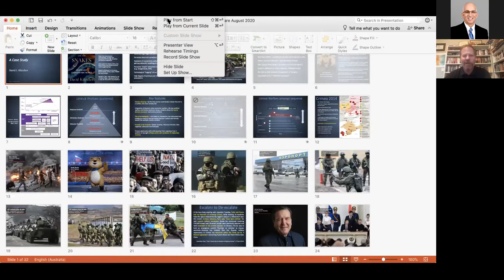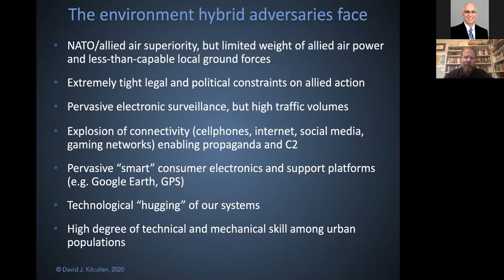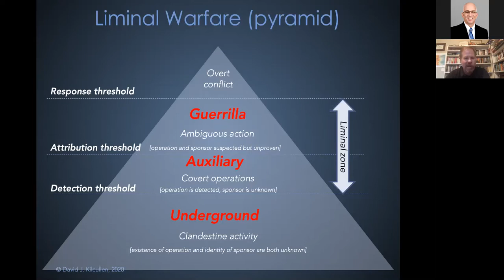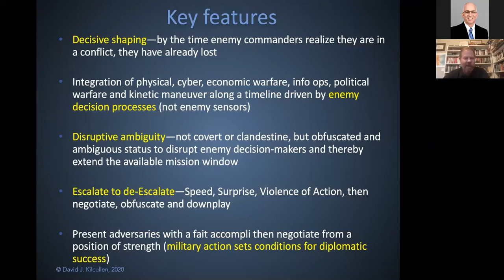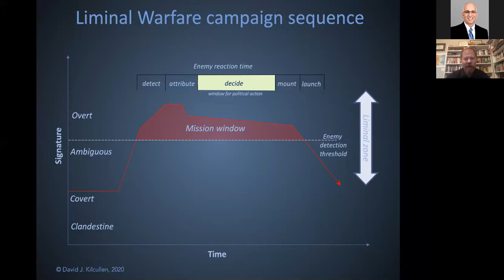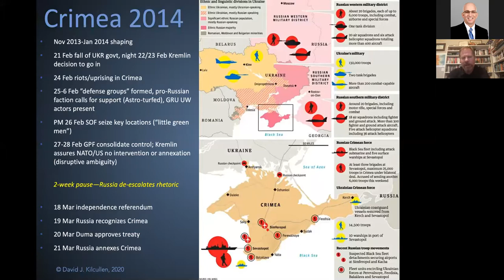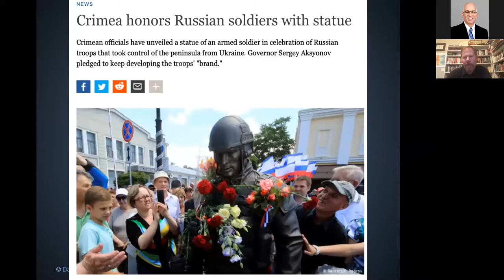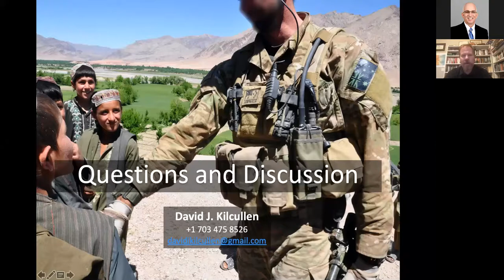ASU's David Kilcullen: "Contemporary Liminal Warfare: A Case Study"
David Kilcullen
Professor of Practice, School of Politics and Global Studies
Senior Fellow, New America

David Kilcullen is Professor of Practice in the Center on the Future of War and the School of Politics and Global Studies, a Senior Fellow at New America and an author, strategist and counterinsurgency expert.

Dr. Kilcullen and Dr. Jeff Kubiak both teach in the ASU Online MA in Global Security (MAGS).